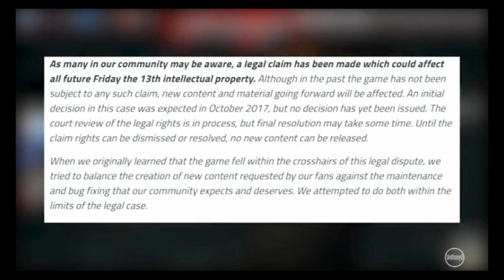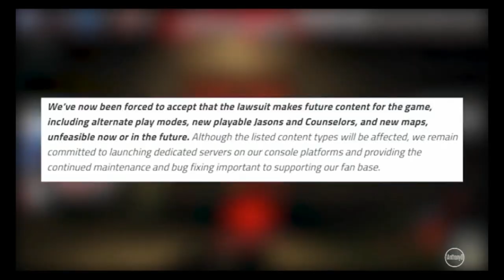Jason Takes The Afterlife {Friday the 13th: The Game - 1 Year Later}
If it could've been Freddy Krueger or Tommy Jarvis, Then it definitely was The man who wrote the script for Friday the 13th: "Victor Miller" Who wanted profit for The Franchise including The Game itself & Jason Voorhees. we look back 1 year later of the installment of F13: The Game how it went all down